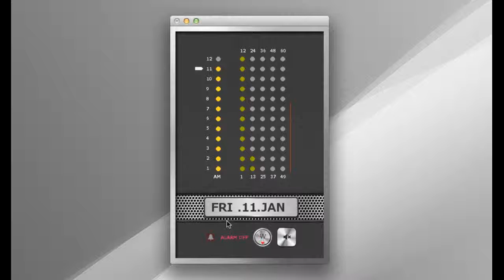AlarmClock Interaction Design